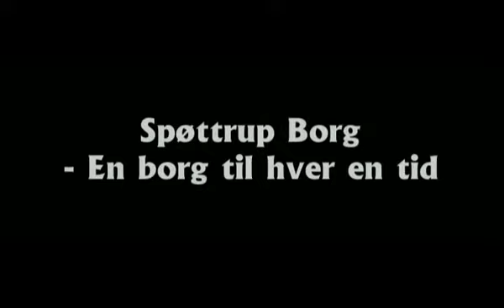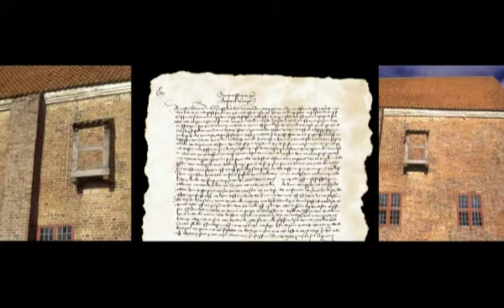Spøttrup Borg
Produced by Imagic.dk